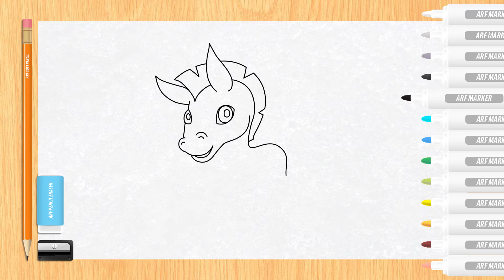Drawing Fun Animals : Zebra.